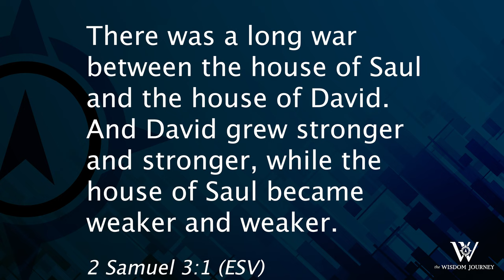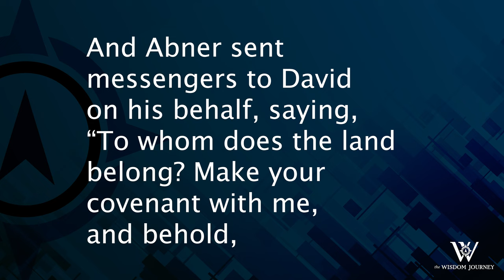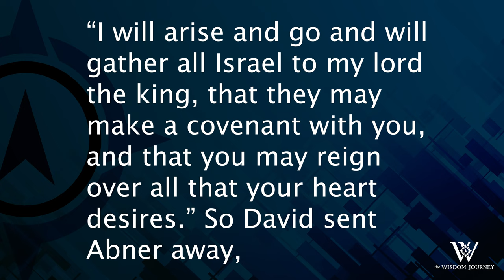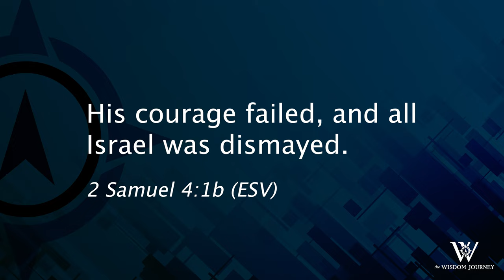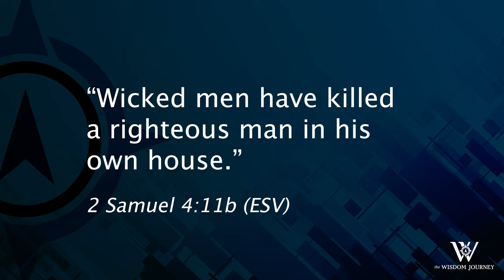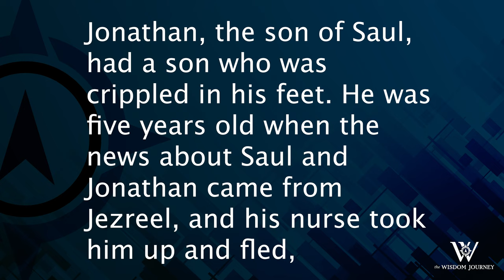Lesson 127: How to Treat Both Friend and Foe (2 Samuel 3-4)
Saul and his son Ish-bosheth were typical kings. They pursued power and control and sought to destroy rivals. David, God's anointed king, was anything but typical. His attitude and actions remind us that the world's priorities and ethics should never characterize God's people.